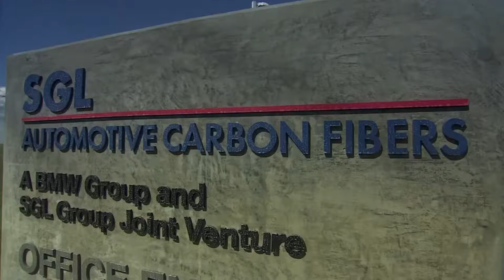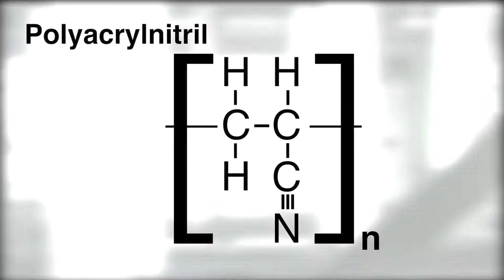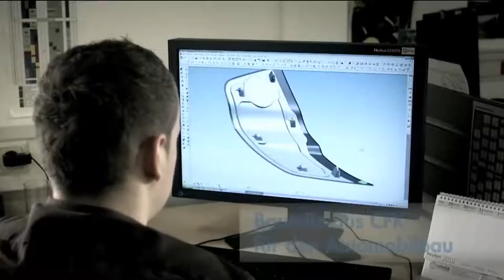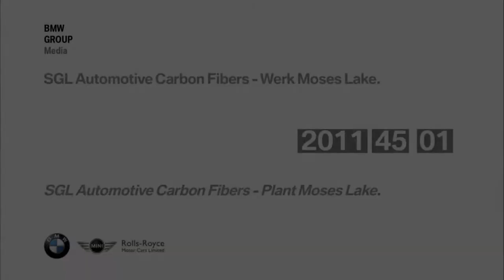SGL Group Karbon Fiber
Bu videoda, karbon fiber üretiminde dünya liderlerinden biri olan SGL Group'un çalışmalarını inceliyoruz. SGL Group, karbon fiberin geniş bir yelpazede endüstriyel uygulamalarda kullanılmak üzere üretildiği ve geliştirildiği önemli bir şirkettir. Videoda, SGL Group'un karbon fiber üretim sürecini ve bu malzemenin farklı endüstrilerde nasıl kullanıldığını detaylı bir şekilde görebilirsiniz.

SGL Group, otomotiv, havacılık, enerji ve inşaat sektörleri gibi birçok alanda karbon fiber üretimi ve inovasyonuyla tanınır. Videoda, karbon fiber üretim sürecinin nasıl başladığını, kullanılan malzemeleri ve üretim sırasında uygulanan çeşitli teknikleri inceleyebilirsiniz. Karbon fiberin üretimi, polimerlerin yüksek sıcaklıkta karbonlaştırılması ve ardından lif haline getirilmesiyle gerçekleşir.

Videoda, SGL Group'un karbon fiberin kalitesini ve dayanıklılığını sağlamak için kullandığı teknolojileri ve kalite kontrol süreçlerini de görebilirsiniz. Karbon fiber, hafifliği ve yüksek mukavemeti ile birçok endüstriyel uygulamada tercih edilir. SGL Group, karbon fiberin bu avantajlarını optimize ederek, müşterilerine yüksek kaliteli ürünler sunar.

Eğer karbon fiber üretimi hakkında daha fazla bilgi edinmek veya SGL Group'un karbon fiberi nasıl ürettiğini ve geliştirdiğini görmek istiyorsanız, bu video size kapsamlı bir bakış sunacaktır. SGL Group'un karbon fiber üretim sürecini izleyerek, bu malzemenin endüstriyel uygulamalarda nasıl kullanılabileceğini ve bu şirketin karbon fiber inovasyonundaki liderliğini keşfedebilirsiniz.